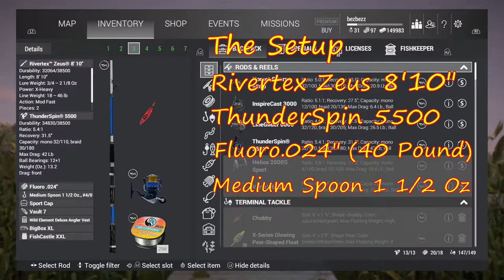fishing planet how to catch a unique lake trout